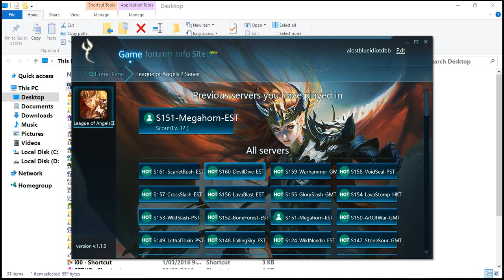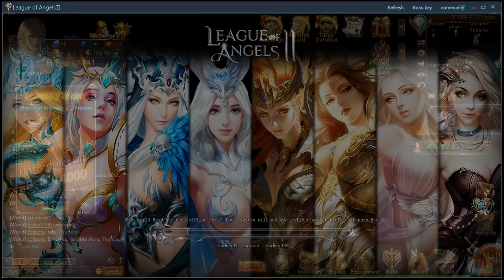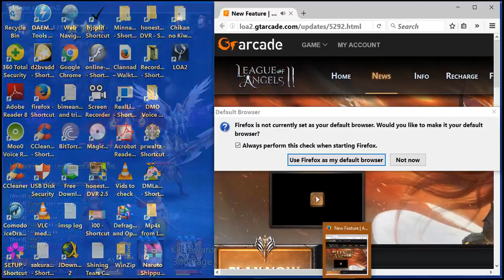LoAII GTArcade Launcher Collecting 6pm Free Stamina to Level 27